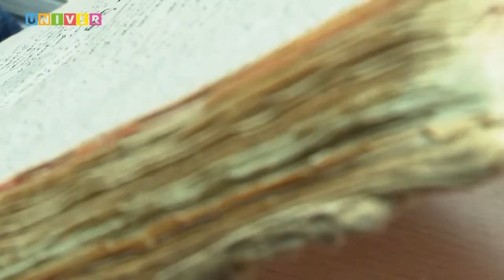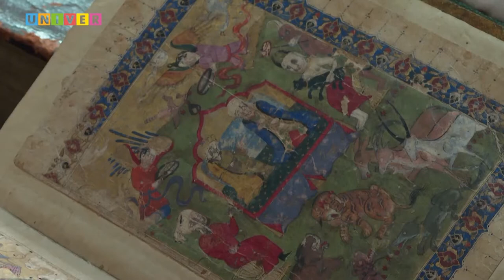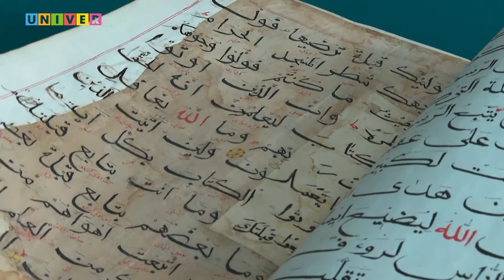Литературное наследие КФУ: Рукописный памятник Шигабутдина Марджани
В фонде библиотеки Казанского федерального университета хранятся произведения татарского ученого-мыслителя, религиозного и общественного деятеля Шигабутдина Марджани.